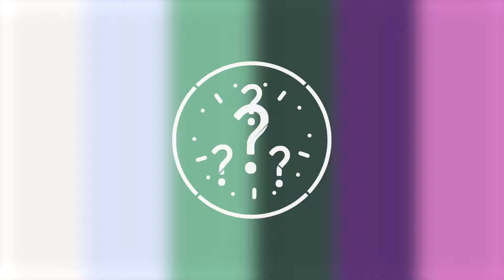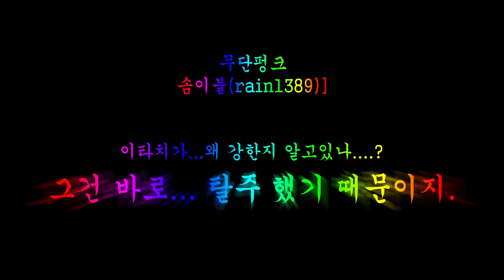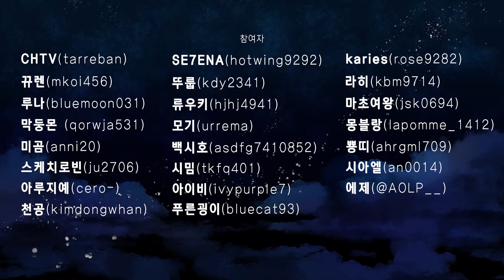2019 :: 詩, 色을 입다 ::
총 23분이 모여 감동 또는 영감을 주는 아름다운 글귀를 모티브로 컬러파레트 일러스트를 그렸습니다.

짧지만 강하게 가슴을 파고드는 시 한 구절을 선사해주신 시인들께 이 합작을 바칩니다.

『A0LP』

『AlbinoCat』